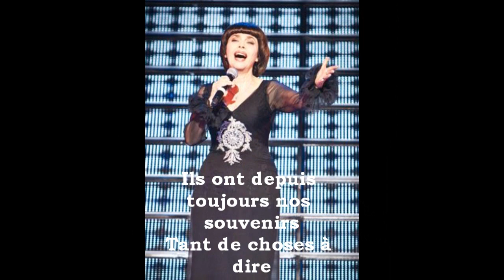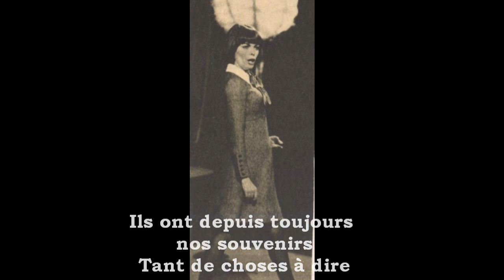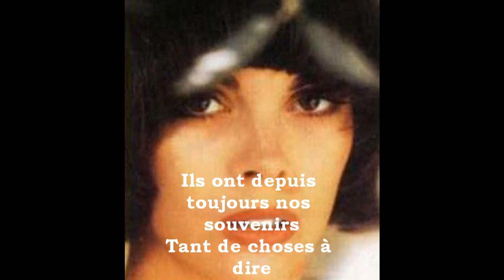Mireille Mathieu Enfants d'amour et d'avenir (1991)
Enfants d'amour et d'avenir de Mireille Mathieu. Cette chanson se trouve sur le CD "Mireille Mathieu" de 1991.